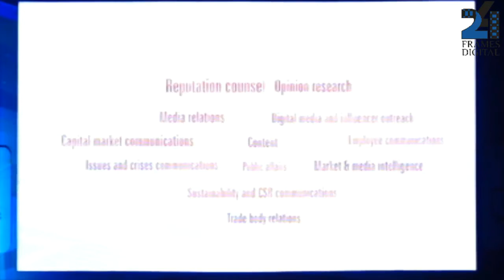Introduction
by Ms. Suparnaa Chadda, Editorial Consultant & Event Curator, exchange4media Group